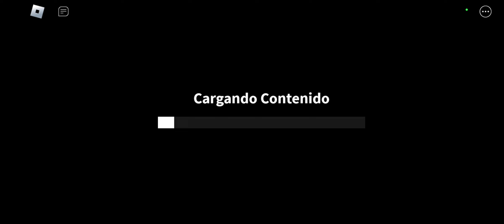Adopt Me Custom Pets! Nuevas pets con efectos especiales